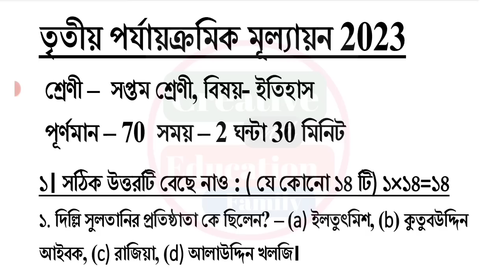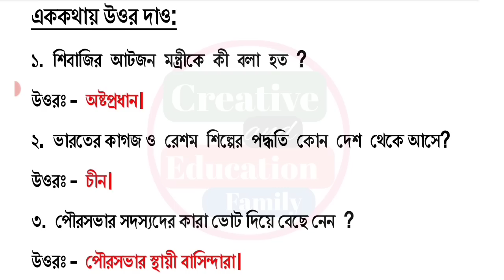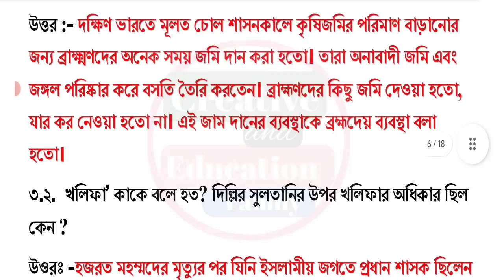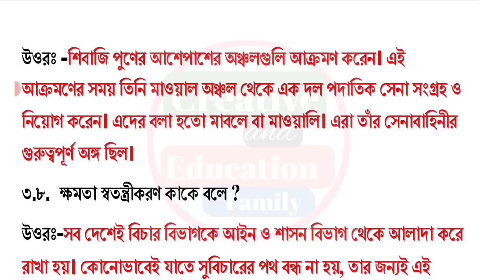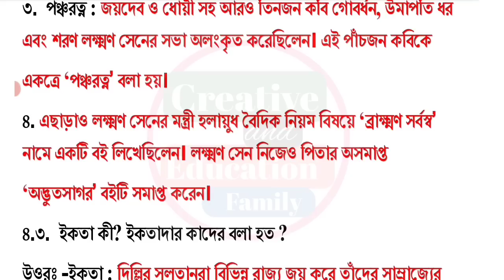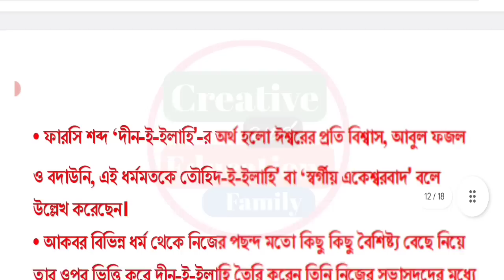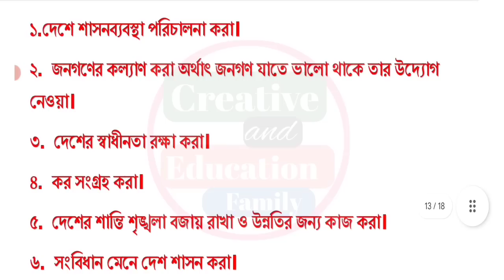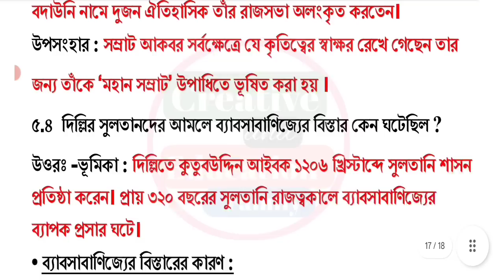class 7 3rd unit test history question paper 2023 || class 7 history 3rd summative suggestion 2023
class 7 itihas 3rd unit test suggestion 2023
class 7 3rd unit test question paper 2023
class 7 history third unit test suggestion 2023
class 7 itihas 3rd summative question 2023
claas 7 3rd summative question 2023
class 7 third summative history question paper 2023
class 7 final exam history question paper 2023
class 7 itihas final exam question 2023
claas 7 3rd unit test history 2023

class 7
class vii
itihas
history
suggestion 2023
question paper 2023
question
3rd unit test
class 7 third unit test itihas 2023
third unit 2023
class vii history suggestion 2023
class 7 itihas 3rd unit test
class 7 history third unit test 2023
class 7 itihas third unit test exam 2023
class 7 itihas 3rd unit test 2023
class 7 third unit test history question 2023
class 7 third unit test itihas question 2023
class 7 history third unit test exam question 2023
class 7 itihas third unit test suggestion 2023
class 7 itihas question answer 3rd unit test
class 7 itihas 3rd unit test question paper 2023
class 7 itihas suggestion 3rd unit test 2023
class 7 itihas third unit test question paper 2023
class 7 itihas third unit test question answer 2023
class 7 third unit test itihas question answer 2023
class 7 itihas question 2023 3rd unit test
class 7 history 3rd summative evaluation 2023
class 7 history 3rd summative question 2023
class 7 history 3rd summative suggestion 2023
class 7 third unit test history question paper with answer 2023